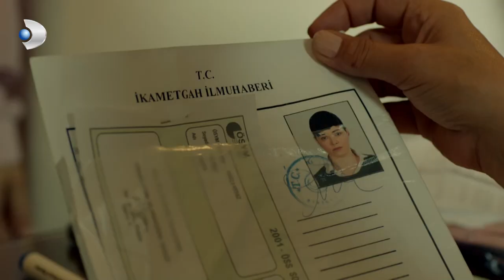Narin, Okula Kaydolamadı - Merhamet